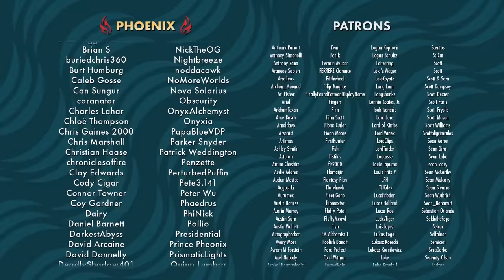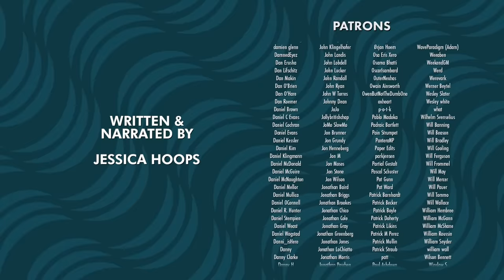Universe for Sale Is a Stellar Example of Nonlinear Storytelling | Bytesized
Jess Hoops explores the non-linear storytelling of Universe for Sale.